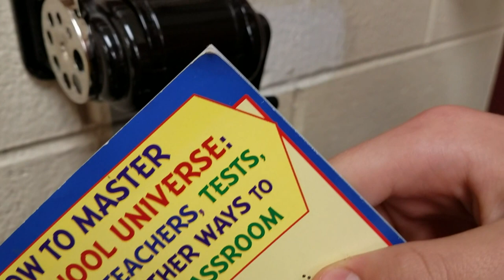Pencil sharpener things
Friends in vid fluffy bunny show